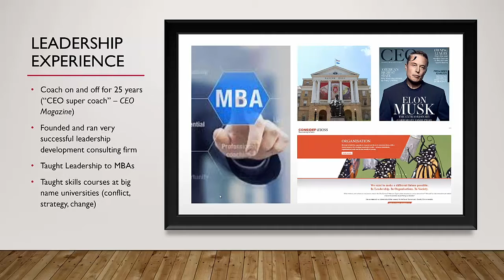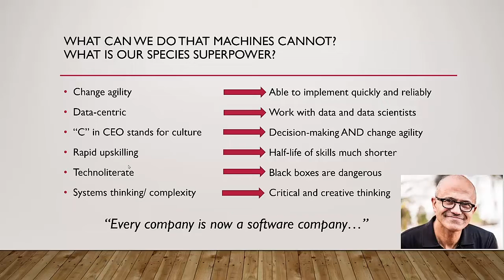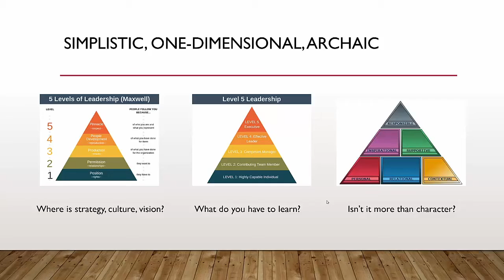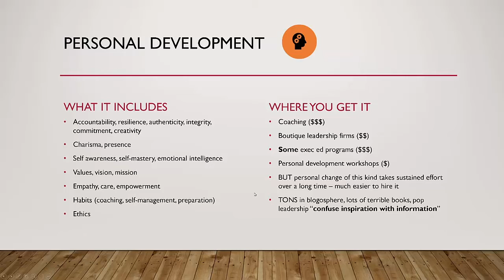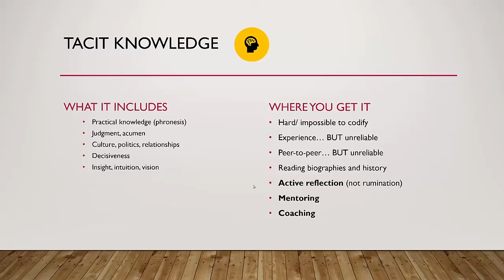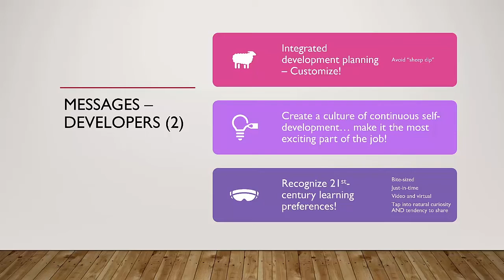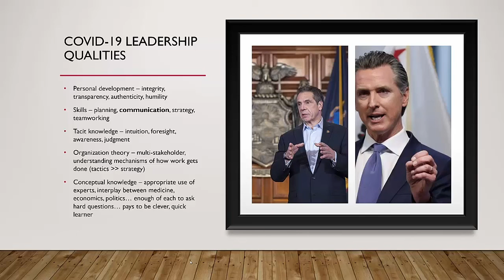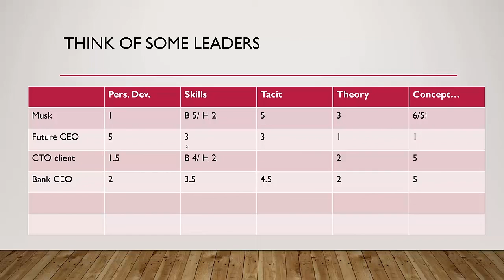Leadership Learning and the Future of Work – Why What We Did in the 20th Century Won’t Cut it Today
Will we be able to learn and lead in the same way as in 20th century workplaces? In this session, Paul Gibbons discusses how are models of leadership and learning have to adapt to this transformed world. Learning objectives: * Why 20th century ideas on leadership and learning won’t cut it in today’s businesses * How leading organizations are transforming their learning practices? * Understand the CEO’s job a CLO – are they the REAL chief learning officer? * How leadership models have failed to keep up with digitally transformed workplaces?